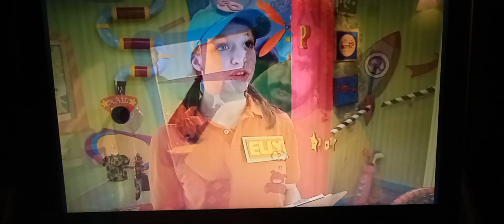The Fantastic World: Adventures in Values - Here's A Hint Be Content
Business Bob is Bullying Bill! (Man, that's a lot of B's!) Looks like Charles and Elly will have to help him out in this tough situation!

This is the longest Adventures in Values episode of what I have noticed!